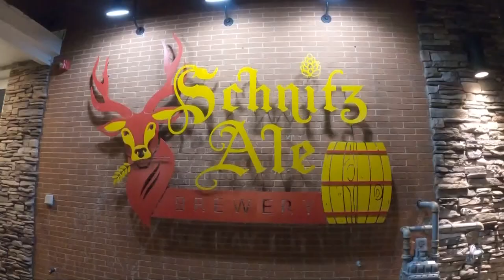New year, new headshots? Mike Polk Jr. visits a local event to pick the perfect pic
Remember, you never get a second chance to make a first impression. --